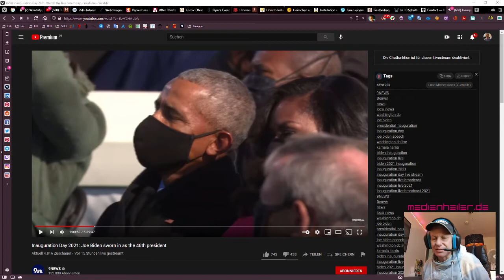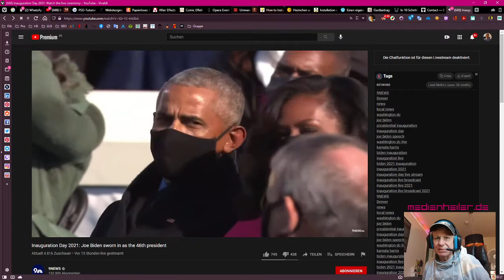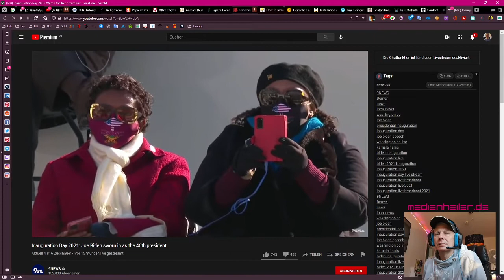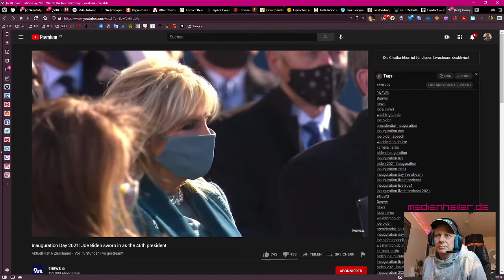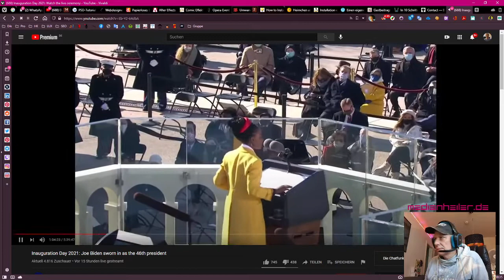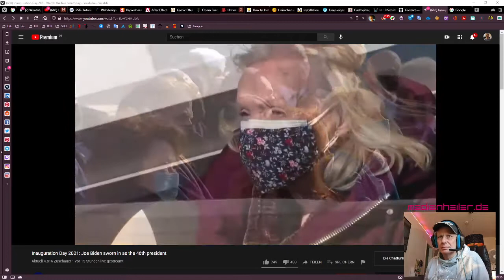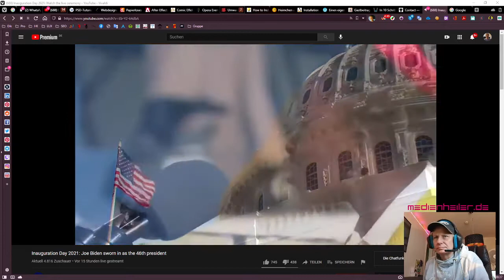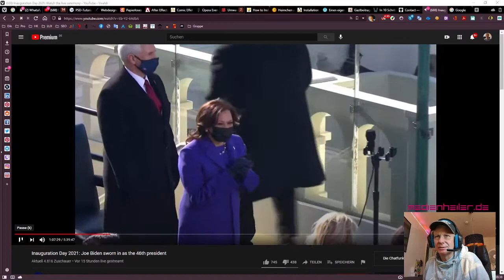Eine Poetin gibt Amerika Gesicht & Würde zurück (The Impressive new face of America: Amanda Gorman)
Das beeindruckende neue Gesicht Amerikas, die Poetin Amanda Gorman gibt den Staaten Gesicht und Würde zurück, und macht Hoffnung darauf, dass die Staaten  zurück im spiel sind, mit ganz großen Bildern und Worten. Unglaublicher Auftritt von Amanda Gorman!
"The Impressive new face of America: Amanda Gorman gives the states face and dignity back, and it gives hope that the states are back in the game, with really big pictures and words. Incredible performance by Amanda Gorman!"